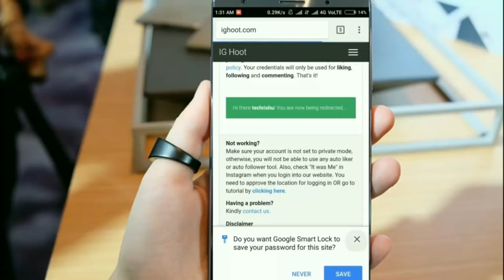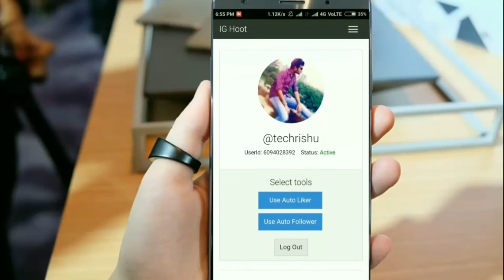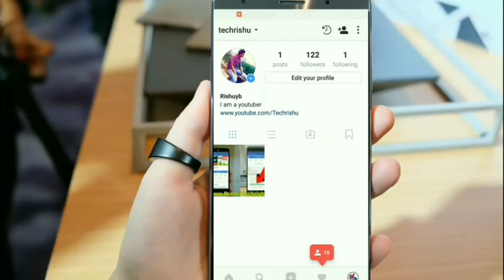How to Gain 100K Instagram Followers in 24 Hours - No Survey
Hack Followers on Instagram 1000 followers in 1 day

Get 1000 Followers on Instagram every day-No Survey and No Apps | 100% Working trick 2017[IOS/Android]

Step 2: Enter your username and password on instagram

Step 3: Click on use auto followers and then get followers

Step 4: Go to instagram and enjoy your free real followers

how to get 100% unlimited instagram followers in a day 2017 (without following other). how to get unlimited followers on instagram working 2017!

Living Legacy - Yours To Keep (feat. Q'AILA)